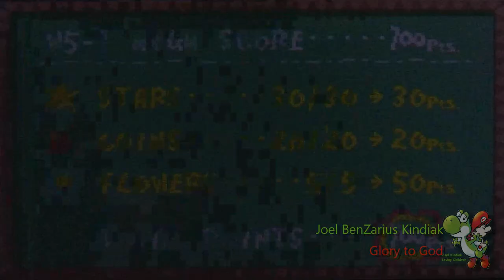Yoshi's Island Walkthrough World 5-1: BLIZZARD!!!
The name speaks for itself, doesn't it?

Video Question:
To whack the living daylights out of Kamek or living daylights of a Pepe?